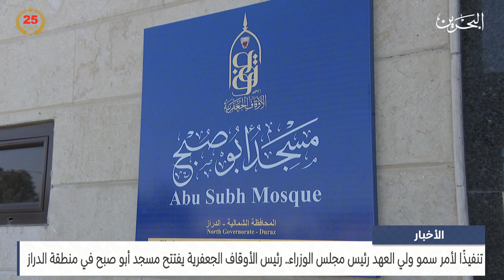البحرين مركز الأخبار : رئيس الأوقاف الجعفرية يفتتح مسجد أبو صبح في منطقة الدراز